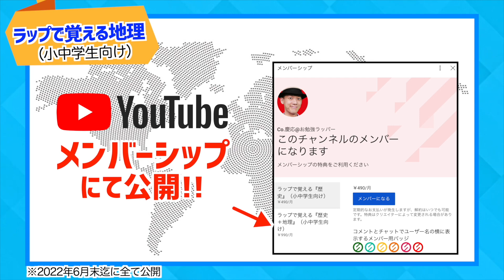【北･南アメリカラップ-世界地理-】ラップで覚える地理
▼ラップで覚える地理（小中学生向け）案内ページ▼

※2022年4月から公開開始、2022年6月までに全曲公開予定

Track by senya
Video by Co.慶応
【歌詞】北･南アメリカラップ-世界地理-

《前奏》

※サビ
世界地理が好きなる！
アメリカは北と南yeah！
♪クイズ♪
アメリカ最大の都市はどこでしょう？

《Aメロ》
山脈がある！大きい！
アメリカ西部！（ロッキー［山脈］）
平原来てくれよ！フレンズ！
（グレートプレーンズ）
草原は嫌い！？クレイジー！
小麦を栽培！（プレーリー）
この平原も行こう！yeah！×2
Go！（中央平原）

《ラップ》
東部の山脈で働きな！
付近に炭田あり！（アパラチア［山脈］）
この川、南へ導き！
中央平原流れる！（ミシシッピ［川］）
注ぐ先にも是非、行こうか！？
フロリダ半島で囲む（メキシコ湾）
島々！リゾート！？ビーチ行こう！旅行！
カリブ海域の（西インド諸島）

※サビ
♪クイズ♪
農業関連事業扱う企業は何でしょう？
アグリビジネス企業

《ラップ》
アメリカの気候！極端にする！
［西経］100度！西部、乾燥！東部、（温暖湿潤）
南東部に台風！？凄い回転！
ただアメリカでの呼び名は（ハリケーン）
農業は！気温や土地にVery的確！
企業的大農法も！？（敵地適作）
穀物の扱い！独特デカっ！
世界展開！大企業は（穀物メジャー）
貿易協定改定！終結です！良いね！
新NAFTA！（USMCA）

《ポイント》4小節！
アメリカの先住民はネイティブアメリカン！
カナダの先住民はイヌイット！
『ねー！犬！』で覚えよう！

《ラップ》
アメリカ工業！学ぶ番ですよ！
北緯37度以南は（サンベルト）
IT産業で稼ぐ！ミリオンマネー！
サンフランシスコ南！（シリコンバレー）
米企業にはない！鎖国的思考！
国境越えて活動！（多国籍企業）
自動車作りも結構良いよ！
五大湖沿岸で発展！（デトロイト）
メキシコなどから移民いる！パニック！？
NO！スペイン語話す！（ヒスパニック）

※サビ
♪クイズ♪
五大湖、西端にある鉄山は何と言うでしょう？

《間奏》
メサビ鉄山

《Aメロ》
南米に行く！ならば！
地峡通る！（パナマ［地峡］）
長い山脈！あるんです！
西側！（アンデス［山脈］）
湖！大きい！ビビったか！？
ペルー南部（チチカカ［湖］）
南端はめっちゃ最高！
Go！（マゼラン海峡）

《ラップ》
川も見に行きたくなったかな！？
南東部を流れる（ラプラタ川）！※パンパも広がる
広大な高原！スマイル！oh yeah！
国土の半分以上！（ブラジル高原）
流域面積で争うなら！
この川、世界一！（アマゾン川）
北部の高地！見たか！？超良い！
なだらかに広がる！（ギアナ高地）

※サビ
♪クイズ♪
アンデス山脈に広がる気候は何でしょう？

《間奏》
高山気候

《ラップ》
インディオの先住民が建国！
15世紀にはあった！（インカ帝国）
19〜20世紀！みんな行ってるし！
日本からの移民増加！（日系人）
南アメリカの民族！checkしよう！
インディオと白人の混血！（　メスチソ　）
もう一つ知らなきゃ無駄よ！
ヨーロッパ人と黒人の（ムラート）
公用語！意外！僕、困るぜ！
ブラジル・その他で！（ポルトガル[語]）・（スペイン[語]）

南米には、熱帯雨林のセルバと、温帯草原のパンパが広がってる！
『熱せばパオンと爆発』と覚えよう！

《ラップ》
南米の農業！やり方どーよ！？
熱帯林では（焼畑農業）
さとうきびから何をGET！？
ブラジルで取れる！（バイオ燃料）
鉄鉱石豊富！ここから出す！
ブラジル北部の鉄山（カラジャス）
ベネズエラで採掘できる！
世界最大級の埋蔵量！（石油）
チリで採れる鉱山資源はどー？
生産量！世界一誇る（銅）

※サビ
クイズ
ブラジル南東部の鉄山は何と言うでしょう?

イタビラ鉄山